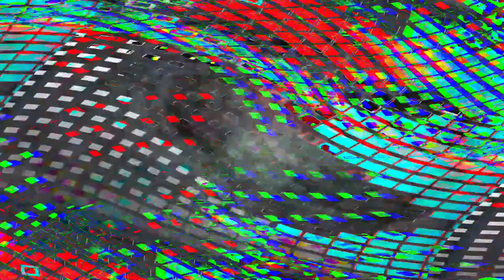Movie 24 06 01 16h14m05s